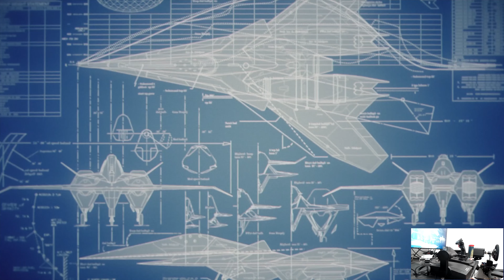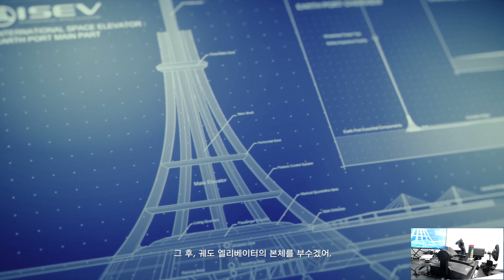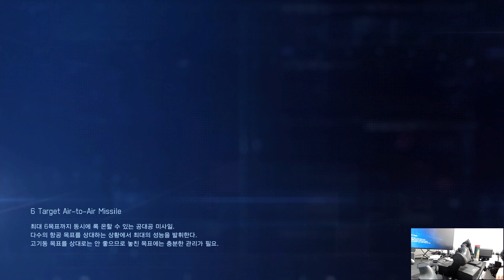[4K] 에이스 컴뱃7 Ace Combat 7: Skies Unknown 난이도 ACE S Rank - Mission 19 (플라이트스틱 플레이: Hori Flight Stick)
에이스 컴뱃 7 난이도 ACE S Rank - 미션 19 Light house
Ace Combat 7 ACE difficulty S Rank - Mission 19 Light house

기체 정보: F-22A, QAAM

Platform: PlayStation 4
Controller: Hori flight stick